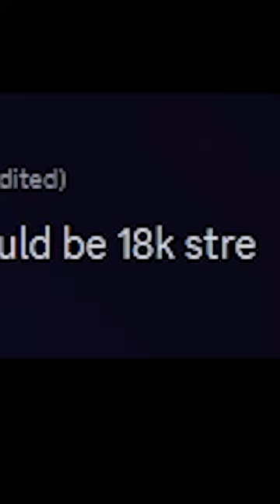This Update Is REALLY Stupid... | Hypixel Skyblock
Guild Reqs: 2b networth skyblock level 200. Join Discord to apply

Some Random Info:

My IGN: Endthr

Time to steal Willwaterprism's tags:
Why are you reading thisthis Minecraft YouTube video was made on Hypixel. Hypixel is a server with lots of games, such as Bedwars, Skywars, and Minecraft's biggest MMORPG Hypixel Skyblock. Hypixel has has a lot of notable players, such as Dream, Technoblade, and Tommyinnit. Hypixel Skyblock is Hypixel's most popular game. Some of the popular items are the Hyperion, Necron armor, Storm armor, overflux, plasmaflux, the 50mMidas sword, the Aspect of the end, the Aspect of the dragons, the valkyrie, and many more. Some of the bad things on Skyblock are Duping, irl trading, and scamming. I hope you enjoyed these words which are all relevant to the video! Also, a new farming island was added which has the Golden Ball item, which no one owns and is one out of one (1/1). Rat pet is cool. Swavy, Timedeo, Fairy Soul Guide, Money Making Method, and other things are all part of the server, along with Refraction. Dungeons necron floor 7. Master mode is a thing as well. They recently nerfed the strength stat, making a lot of dungeons classes a lot worse such as Berserker and Archer. Mage, Healer, and Tank should be fine. The hypixel admins have completely removed sword swapping and killed the bonemerangs. The giants sword is also dead now. The Astrea is still trash. This is a Hypixel Skyblock Tutorial, or a Hypixel Skyblock Dungeons Guide. please fix negative strength because of the Soul Eater enchant, and buff archer. nerfmage tho. I voided the Hyperion, so sad. I love Technoblade and Dream and Tommyinnit and 56ms (Swavy) and Thirtyvirus, not just because their names get views as meta tags. This video is not a Dungeons Guide, Money Making Method Guide, Hypixel Skyblock Guide, or anything of the sort. Recently, Hypixel released the SMPS, similar to the Dream SMP with members like Skeppy and Sapnap. This is long lol. Then 600 the next day. Then 700 the next day. What the freak! I AM AT 800 NOW GG! Also Hypixel Admins released an enderman slayer boss quest thing, and it is pretty difficult to kill which is why you would need an enderman slayer guide or tips and tricks on how to beat the new enderman slayer. The Juju bow is really good. I also like the warden helmet and Necron Armor. I recently got SCAMMED!!! They took my Strong Dragon Chestplate, I am in tears. At least they didn't take storm armor or superior armor. The crown of greed is bad. I crashed the NEW GAME MASTER RANK and got BANNED ON HYPIXEL! The anticheat Watchdog is broken. RATS. Floor. Catacombs. Badlion is not very good. I played dungeons not using the new Terminator bow, which is very op. Thirtyvirus does not like the god potion, he says it is not a good item. Personally, I am impartial. Recombobulators are cool though! Rend VS Soul Eater ultimate enchantments, which is better! I think Legion and Chimera are cool as well! Hypixel is currently down! Large DDOS attacks forced the server to close to resolve the issues. This video is NOT an auction flipping tutorial or Bazaar Flipping tutorial. It is not a money making method video either. The mini wither can bother some people if used in a certain way. Scammers are desperate in Hypixel Skyblock. The MELON HELMET is the NEW BEST HELMET IN HYPIXEL SKYBLOCK! SUB TO QUAGLET! idk what to add sorry. DREAM SMP TWITTER DREAM STANS MCYT MCTWT LOL! Undertaker01 is my favorite youtuber. I found out how to dye ANY armor in Hypixel Skyblock. This is kind of an Armor Dying tutorial. (not) REAL!!! I became egrill (girl). Foraging is a bad skill. Fishing too